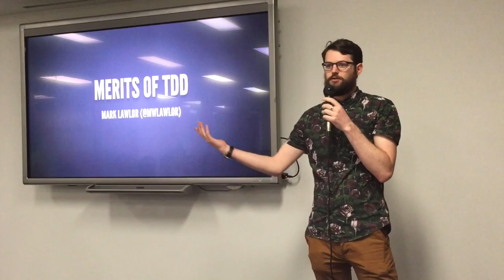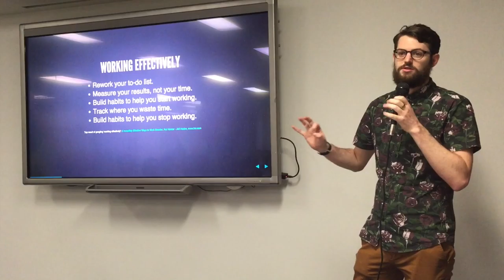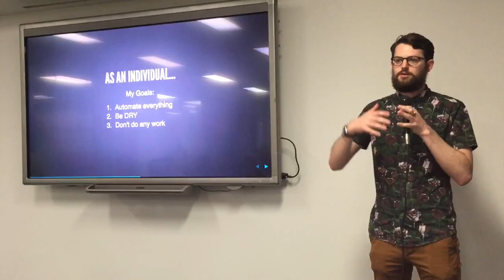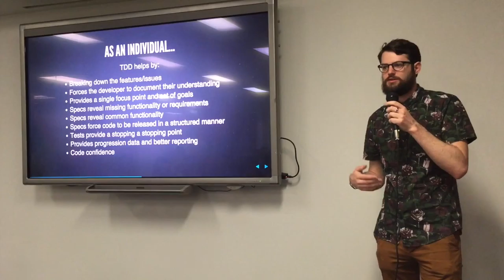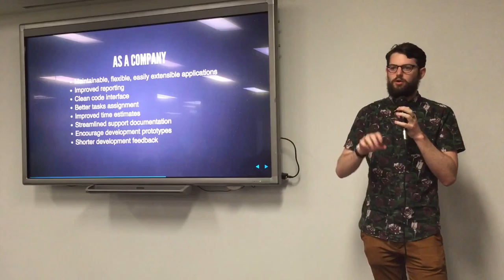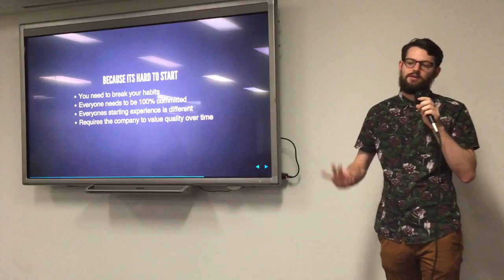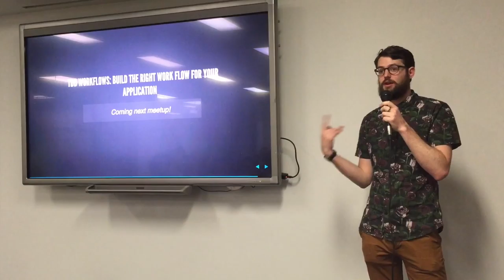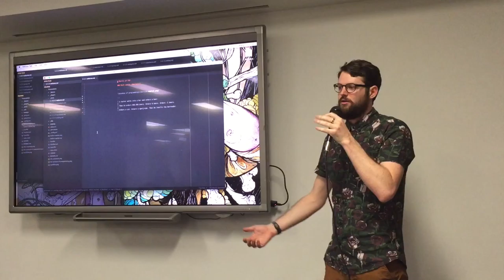BrisJS - May 2015 - 5. Merits of TDD - Mark Lawlor